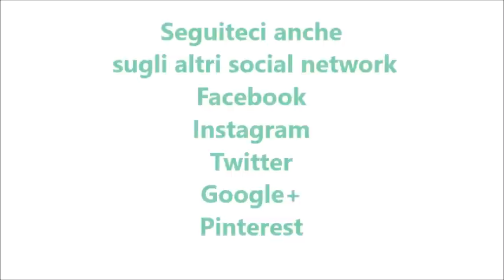Muffins con marmellata per bimby TM6 TM5 TM31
Ingredienti:
150 g di farina tipo "00"
2 uova
180 g di zucchero
130 g di latte
½ bustina di lievito per dolci
2 bustine di vanillina
marmellata q.b. (nel video confettura di albicocche)